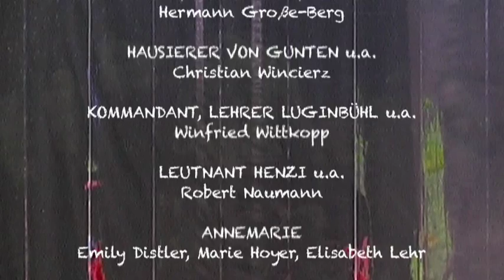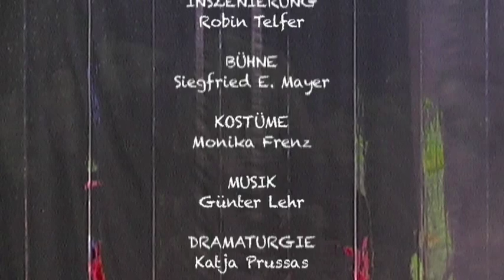"Das Versprechen" Trailer Theater Erlangen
Die kleine Gritli Moser wird in Mägendorf nahe Zürich ermordet. Kommissar Dr. Matthäi verspricht den verzweifelten Eltern, den Mörder ihrer kleinen Tochter zu finden. Aufgrund dieses fürchterlichen Sexualverbrechens und seines „Versprechens" ermittelt Matthäi auf eigene Faust. Er gibt sogar seine neue Stelle in Jordanien auf, die er bald antreten sollte. Er glaubt nicht an die Schuld des voreilig festgenommenen Hausierers, der sich in der Untersuchungshaft erhängt hat. Matthäi sammelt Indizien, führt Befragungen durch und macht sich seinen eigenen Reim auf eine Zeichnung, die Gritli in der Schule angefertigt hat. Sie zeigt einen riesigen Zauberer und einige stachelige Igel. Weil es ähnliche Verbrechen in der Region gab und die Tatorte alle an einer bestimmten Straße liegen, mietet Matthäi eine Tankstelle und stellt eine Haushälterin ein. Die kleine Tochter dieser Frau, Annemarie, ähnelt der ermordeten Gritli Moser aufs Haar. Im weiteren Verlauf geht Matthäi eindeutig über die Grenzen des moralisch Vertretbaren hinaus. Unmerklich verschiebt sich die Grenze zwischen Gut und Böse. Längst ist nicht mehr bestimmbar, welche moralischen Kategorien den Handlungen des Kriminalkommissars zu Grunde liegen.

Friedrich Dürrenmatt schrieb 1957 das Drehbuch zum Film ES GESCHAH AM HELLICHTEN TAG, der mit Heinz Rühmann und Gert Fröbe verfilmt wurde. In seinem später verfassten Roman mit dem Untertitel „Requiem auf den Kriminalroman" korrigierte er den Filmschluss. „Ich griff die Fabel aufs neue auf und dachte sie weiter, jenseits des Pädagogischen", so Dürrenmatt in seinem Nachwort. Nicht die Logik und Recherche des Kriminalkommissars, sondern der pure Zufall bestimmt die Lösung des Falles, in dessen Zentrum der aufrechte, aber scheiternde Mensch steht.

Der Film läuft am Dienstag, 22. Mai 2012 ab 20.00 Uhr im Rahmen der WERKSCHAU: DÜrrenmatt und des FILMTHEATER.